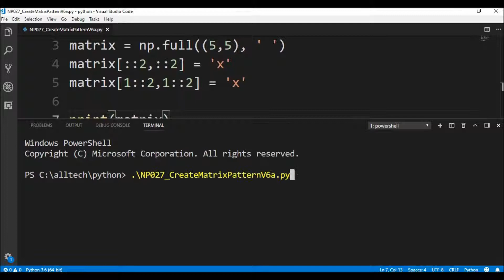numpy create matrix pattern v6a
Code to create matrix pattern.